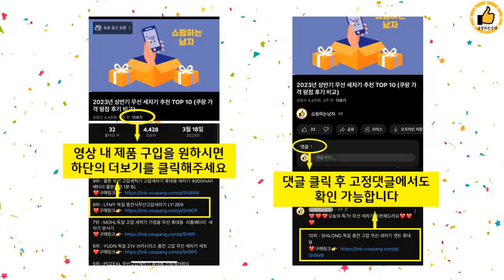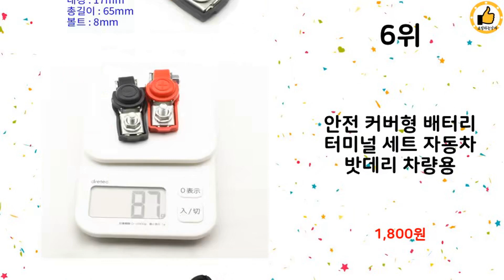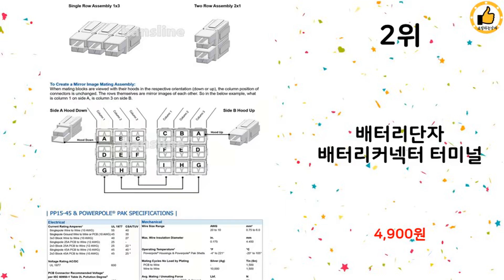2023년 상반기 가성비 인기 배터리 터미널 추천 TOP 10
2023년 상반기 인기 배터리 터미널 TOP 10을 소개해드립니다.

10위 : AUTOOL EM365 자동차 인버터 프로그래머블 전원 배터리

9위 : 최신형 배터리 터미널. +- 2개1세트.배터리 단자.터미널 헛도

8위 : 자동차 배터리 터미널 단자 황동 음극(-) 양극(+) 2개 1세

7위 : TPC-175A/국내생산/앤더슨커넥터/1개당 [플라스틱부분 1+

6위 : 안전 커버형 배터리 터미널 세트 자동차 밧데리 차량용

5위 : PP15-45/앤더슨커넥터/15A 30A 45A/APP사(미)제

4위 : 09FARM 배터리터미널 아연20개 밧데리터미날 + - 10개씩

3위 : 세인 배터리터미널-안전커버형(동재질)+ - 세트 제품

2위 : 배터리단자 배터리커넥터 터미널

1위 : 너클형 배터리단자 배터리 커넥터 밧데리터미널 플러스단자 마이너스

 감사합니다

배터리 터미널#배터리 터미널추천#가성비배터리 터미널#인기배터리 터미널